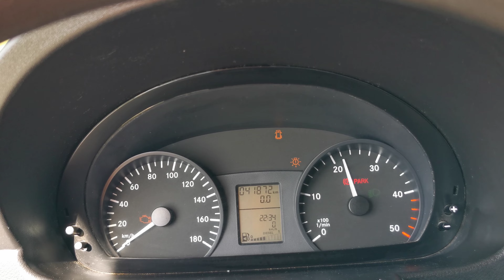Kleyn Vans - MERCEDES-BENZ SPRINTER 314 2017 41,861 km